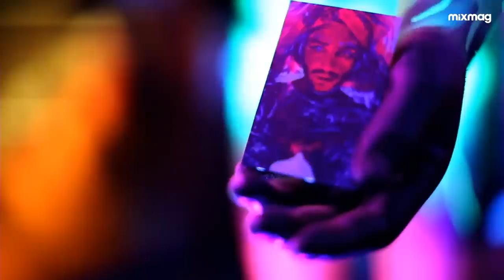JELLYBEAN BENITEZ house set with Death Becomes Us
Mixmag links with Death Becomes Us festival for the event's launch party in Brooklyn, celebrating the iconic NYC Club Kids which served as the backdrop to the true crime film Party Monster.

The party will be headlined with a live stream featuring legendary NYC DJ and producer Jellybean Benitez along with support from Mixmag Allstars.

Aptly dubbed Opening Party (Monster), the event will take place on March 20 at Schimanski's intimate side room Bar Schimmi. 90s rave costumes are strongly suggested.

Death Becomes Us is a roaming true crime film festival that brings together true crime experts and pop culture creators to showcase panels, exhibitions, film screenings, podcasts and various events. The festival takes place March 2 0- 24 at locations throughout NYC.